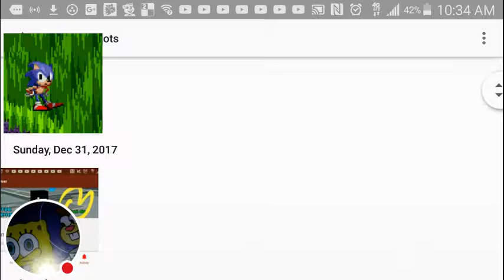Sonic 2 movie part 2